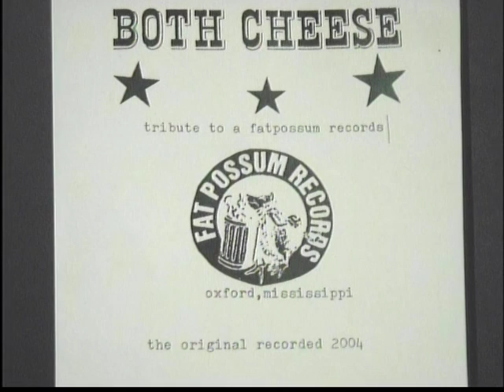both cheese - jam#1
both cheese's album 'tribute to a fat possum records' track#4 'jam#1' 2004